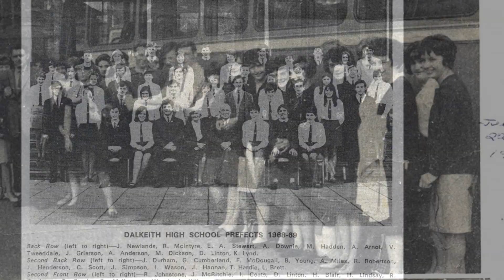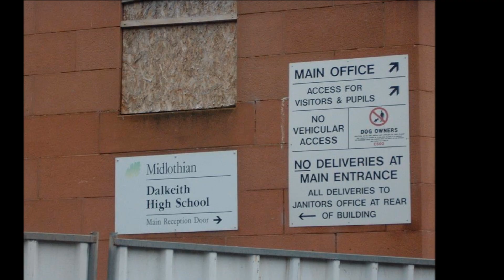Dalkeith High School, These are the days of our lives.